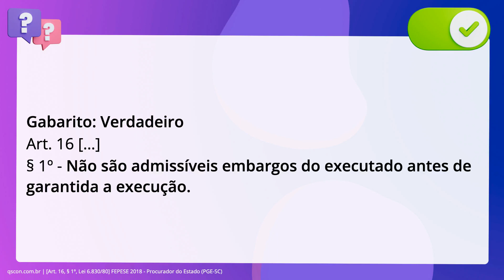QScon Direito: [Art. 16, § 1º, Lei 6.830/80] FEPESE 2018 - Procurador do Estado (PGE-SC)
Art. 16, § 1º, Lei 6.830/80 | FEPESE 2018 | Procurador do Estado | (PGESC)

Nos termos da lei que rege as execuções fiscais, a oposição de embargos à. execução depende da garantia do juízo, o que não foi alterado pelo novo Código. de Processo Civil.

Gabarito: Verdadeiro